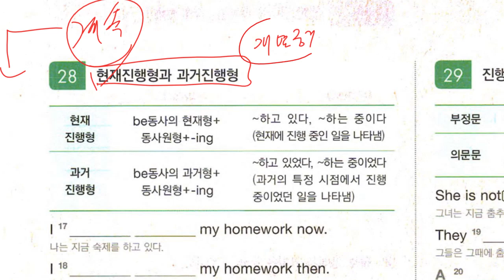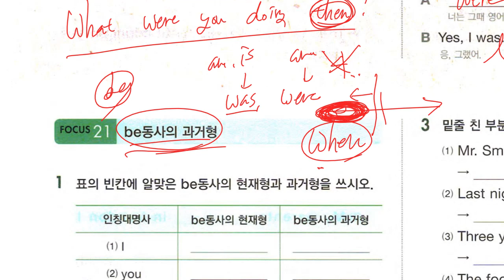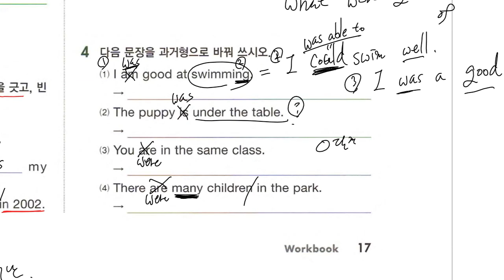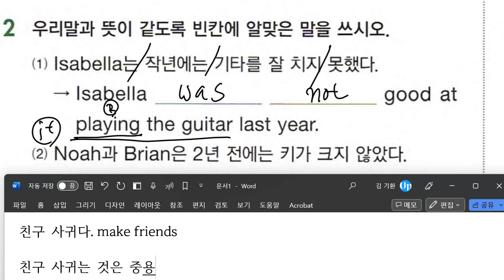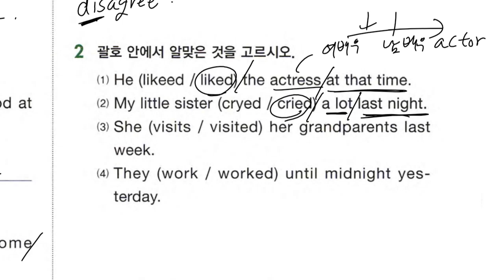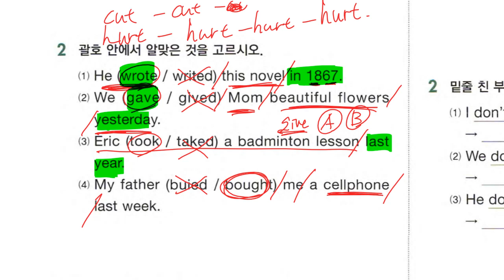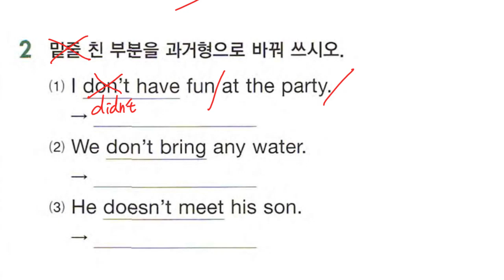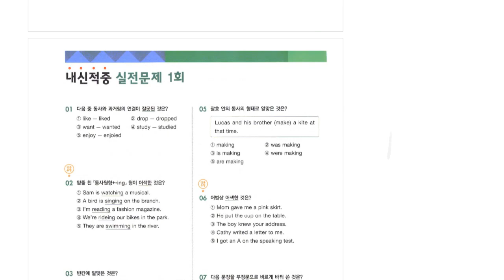중1 Up영어 2023 06 16 문법 시제